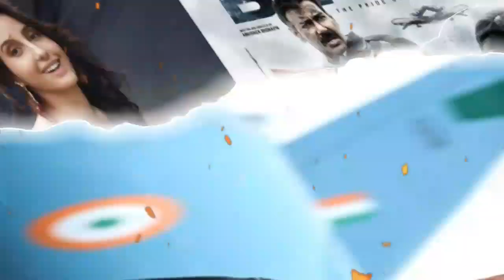big bull VS bhuj VS Bel bottom box office collection,AjayDevgn,Akshykumar,Abhishek Bachachan#bhuj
Big Bull movie box office collection first day week full movie 2nd day box office collection Big Bull movie 3rd day box office collection Big Bull movie for day box office collection Pink full movie Abhishek Bacchan start film ful movie great movie 2021 big ful movie star cast how is it Bachchan Nikita Dutta hi Ileana D'Cruz Big Bull movie great movie
big bull VS bhuj VS Bel bottom box office collection,AjayDevgn,Akshykumar,Abhishek Bacchan,

Bhuj the pride of India Box office collection ajay devgn, Sanjay Dutt, Bhuj The Pride Of India Movie

today box office collection

Bhuj The Pride Of India Trailer Review Reaction, Bhuj Movie Trailer, Ajay Devgan,

Bhuj Trailer Public review Reaction|Bhuj the pride of India official trailer|Sanjay Dutt|Ajay devgan
Bhuj The Pride Of India Ajay Devgan  Sanjay Dutt , Sonakshi Sinha  Bhuj The Pride Of India Movie

bhuj movie first day box office collection bhujmovie 2nd day box office collection bhuj movie 3 dya box office collection
bhuj movie 4 day box office collection
bhuj movie 5 day box office collection
bhuj movie 6 daybox offic ecollection
bhuj movie 7 day box offic collection